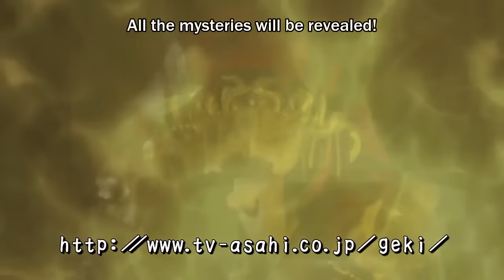Juuken Sentai Gekiranger Episode Previews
Is it Juuken or Jyuken? Either way, it's the nicey nice! Let's look back on Juuken Sentai Gekiranger!

Note: This series served as the source material for Power Rangers Jungle Fury!

Note: The idea to make sentai episode preview videos was inspired by another channel that made videos like this.

However, since those videos do not appear to be up any longer, I decided to make some of my own as they're a nice way to quickly experience a sentai, "re-live" a sentai, or explore the contrasts between a sentai and its Power Rangers adaptation.

I can't remember the name of the channel, but, if you're reading this, know that I'm trying to give you credit.